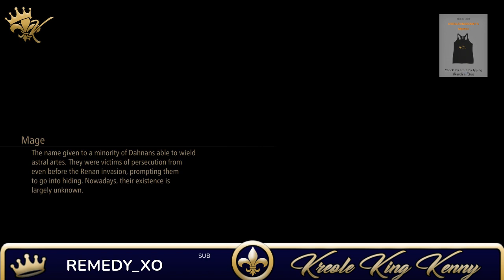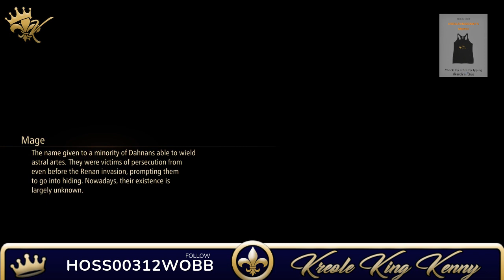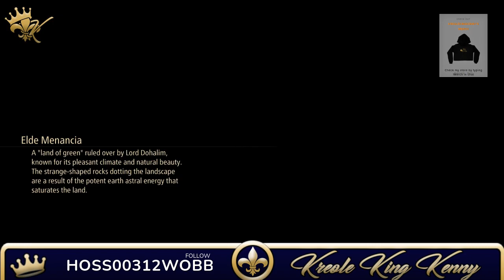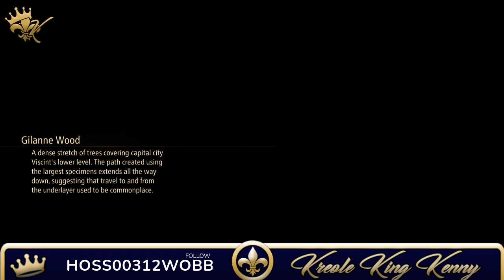Tales of Arise Session 6